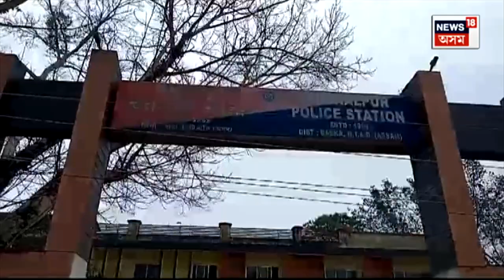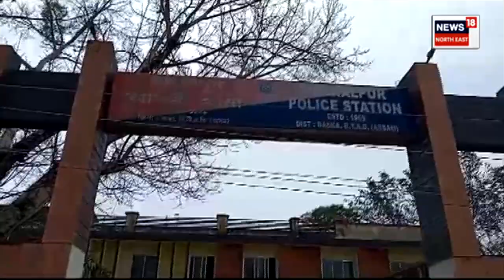Palashbari News | কিশোৰীক বনকৰা হিচাপে ৰখাৰ লগতে কৰিলে ধন দাবী পলাশবাৰী আৰক্ষী থানাৰ অ' চিয়ে | N18V